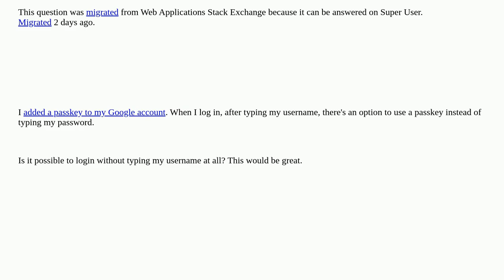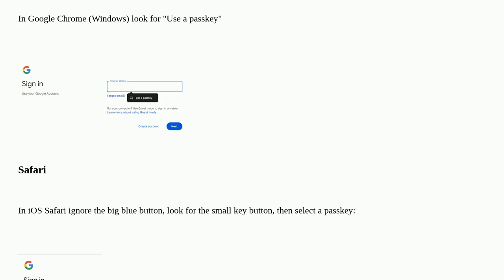How to sign in to Google account without typing username or password?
A special thanks goes out to the community

  google-chrome